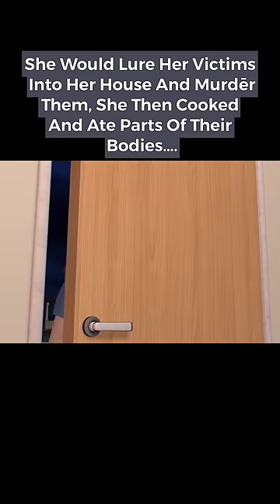Horror Games That Are Based On True Events